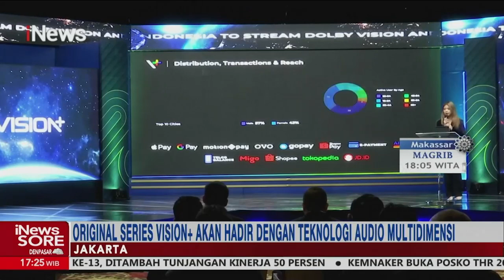Kolaborasi Vision+ dan Dolby Berikan Teknologi Audio Visual Tercanggih iNewsSore 15/04